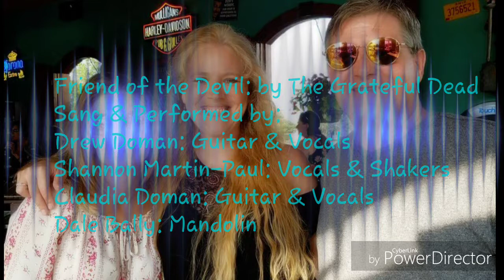"Friend of the Devil" covered by The Paul-Doman Acoustic Trio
The Grateful Dead's "Friend of the Devil" covered by The Paul-Doman Acoustic Trio at Cleats in Marblehead, Ohio. Recorded at a Live Show with special guest Dale Bally on Mandolin, Drew Doman on Lead Vocals/Guitar, Shannon Martin-Paul-Vocals and Claudia Doman- Guitar & Vocals.